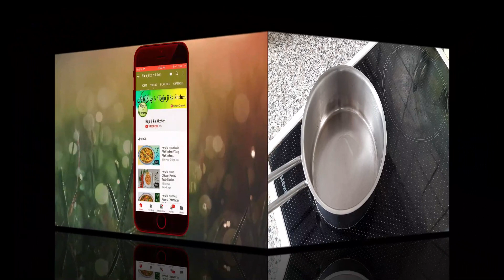Milk Tea | How to make Tea I Chai Tea Recipe I Chai Pakistan I Chai Indian I Raja ji ka kitchen